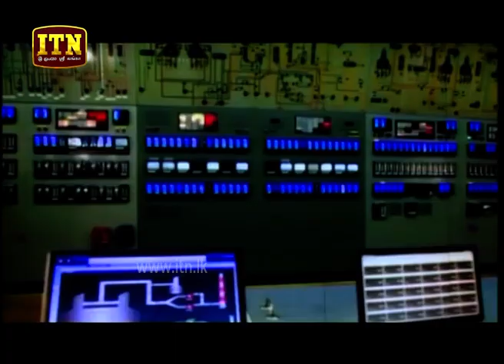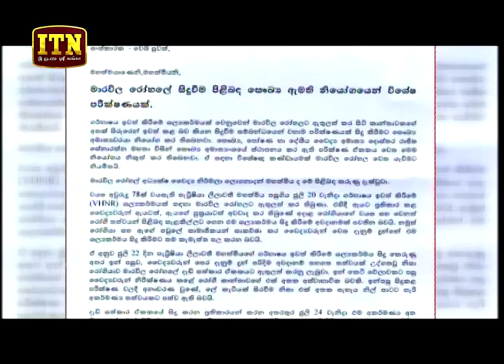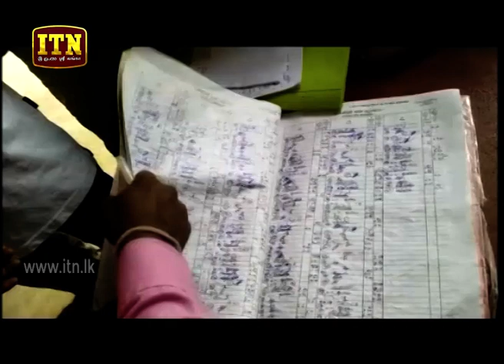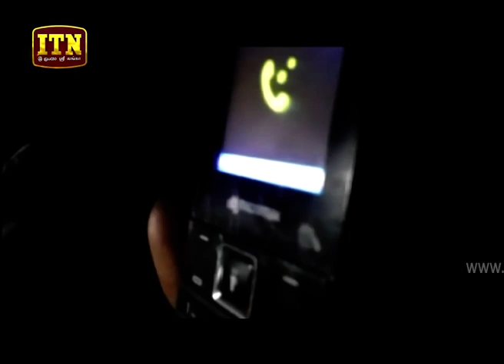ITN News 2019-08-06 | 06.30 PM